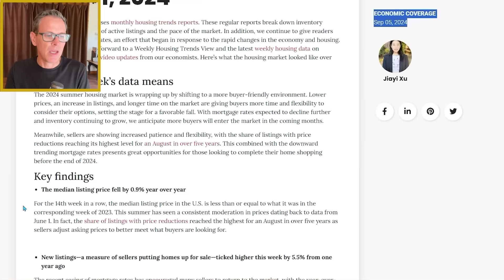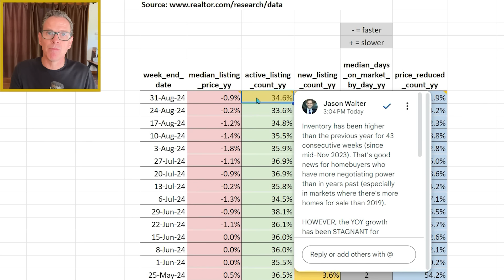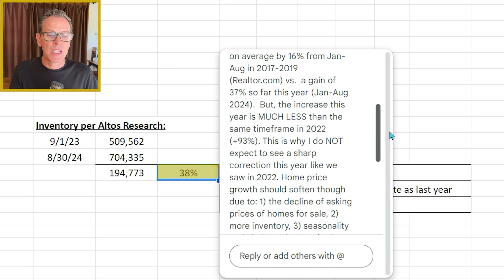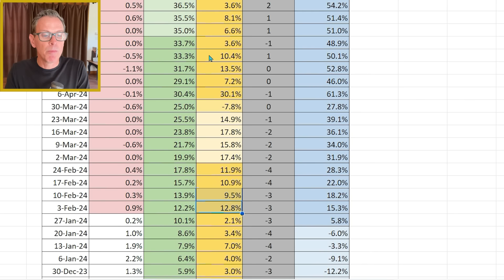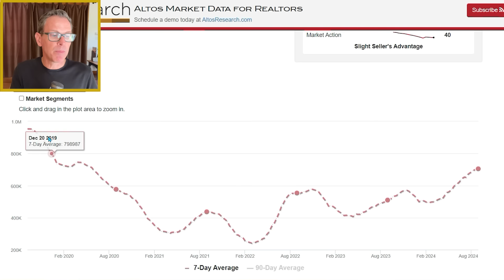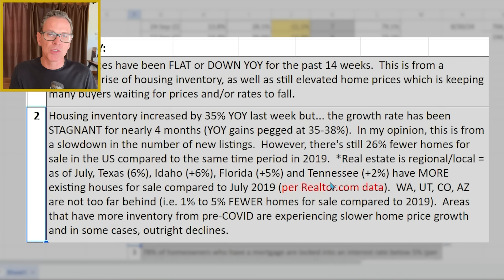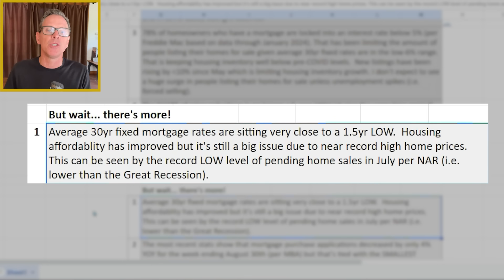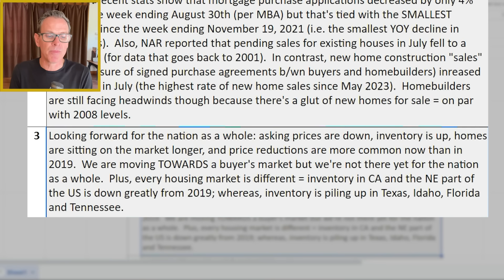Realtor.com: New Trends Emerge (Nerd Alert!)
Some very interesting dynamics are happening right now in the U.S. housing market. In today’s video, I discuss the latest regarding home prices, housing inventory, price reductions and more based on my very nerdy analysis of Realtor.com’s latest data.

I appreciate you. See below for links to the reports I covered.

Or, schedule a free consultation with Jim Black and Jason Walter

➜➜➜ Looking to buy or sell a home in the greater Sacramento area? We would love to help!

➜➜➜ I now offer 1-on-1 consultations for housing market or YouTube related questions.

This is not a commitment to lend or extend credit. Information and/or dates are subject to change without notice. All loans are subject to credit approval. Other restrictions may apply. Equal housing lender.